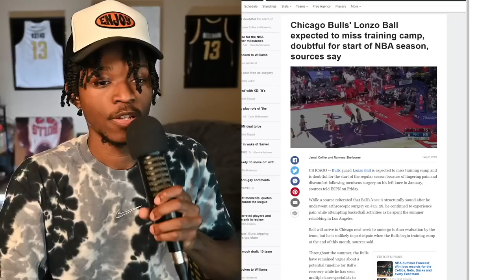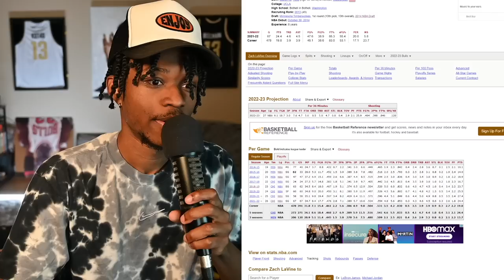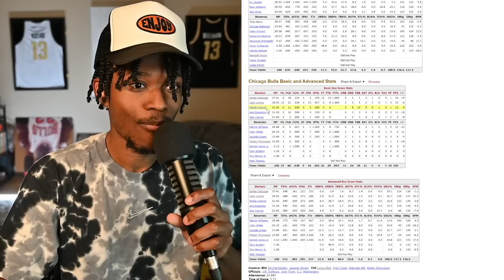The Chicago Bulls Are Cursed...